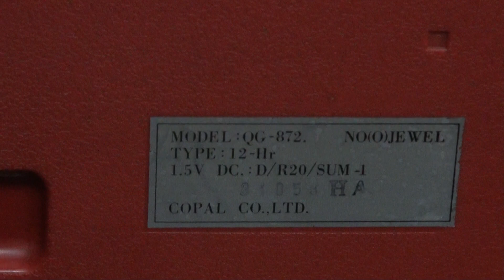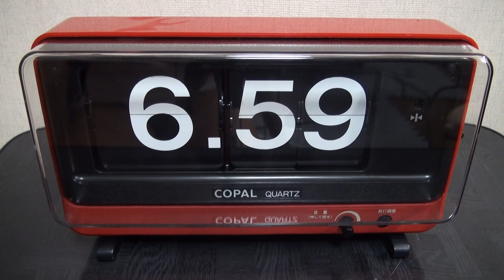【HD】 COPAL 大型パタパタ時計 BIG FLIP CLOCK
COPAL製の大型パタパタ時計です。

主に店頭用ディスプレイとして当時（80年代）に販売されたものです。

電源はＡＣ電源ではなく電池式となっており、クオーツ制御で動きます。
大きな時刻カードがめくれるのは、見ていて楽しい機種です。

かなり大きいので壁掛けにも対応し、着脱可能なスパイク付き。
同じようなデザインでTWEMCOのBQ-50と云う、酷似したモデルが存在します。

この機種は時報もな鳴るのですが、やや調子悪いです。

ＨＤ画質でお楽しみください♪